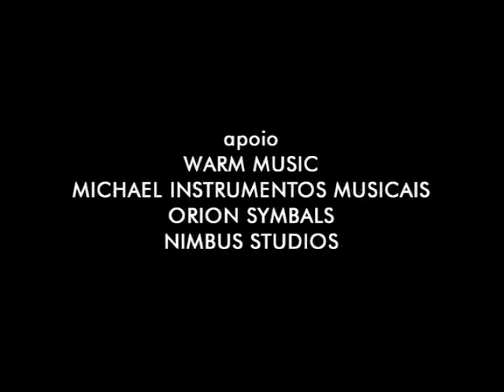Barramundo toca "Diz que não quer" no Estúdio Showlivre HQ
Barramundo canta "Diz que não quer no Estúdio Showlivre HQ